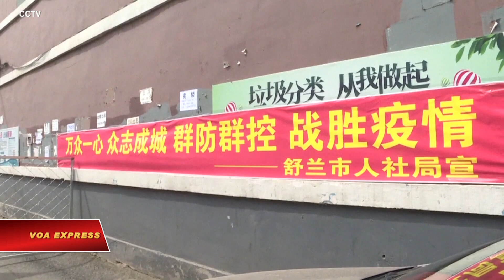TQ: Chưa tới lúc nới lỏng hạn chế vì COVID (VOA)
Tin tức Nếu không vào được VOA, xin các bạn hãy vào để vượt tường lửa. Nhà chức trách y tế Trung Quốc ngày 12/5 cho hay sự tái xuất hiện của loạt lây nhiễm COVID ở nội địa trong những ngày gần đây cho thấy là chưa thể nới lỏng các biện pháp chống dịch bệnh.

Dù các nỗ lực phòng ngừa và kiểm soát đã bình thường hóa, điều này không có nghĩa là các biện pháp này có thể được nới lỏng, theo lời bà Mi Feng, phát ngôn viên của Ủy ban Y tế Quốc gia, nói trong một cuộc họp báo.

Ngày 11/5 Vũ Hán báo cáo loạt lây nhiễm virus corona đầu tiên kể từ khi lệnh phong toả được gỡ bỏ cách đây một tháng.

Nhà cầm quyền Trung Quốc ngày 11/5 cũng cảnh báo về điều có thể là khởi điểm một đợt nhiễm mới tại đông bắc Trung Quốc, với một thành phố tại tỉnh Cát Lâm được xếp hạng lại - là có nguy cơ cao, đứng đầu trong hệ thống 3 hạng mục.

Thành phố Thư Lan đã tăng cường các biện pháp kiểm soát virus cho khoảng 600.000 cư dân, trong đó có việc phong toả các khu dân cư.

Các trường cấp 2 và cấp 3 địa phương sau khi tái mở cửa đã đóng cửa trở lại, và tất cả học sinh đều học trên mạng, theo đài CCTV của nhà nước loan tin.

China's health authority said on Tuesday (May 12) that the reappearance of local clusters of coronavirus cases in recent days suggests that counter-epidemic measures cannot be relaxed yet.